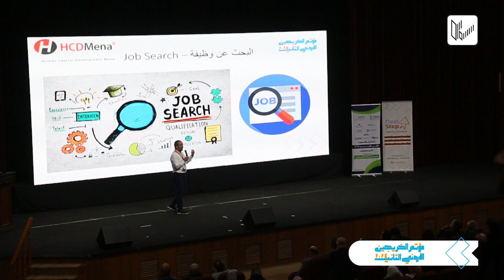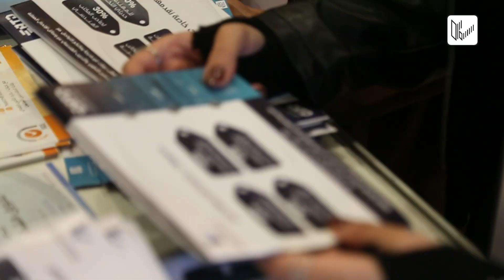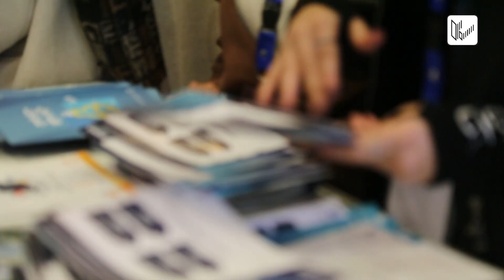تقرير مؤتمر الخريجين الاردني الثاني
تقرير مشاركة نقابة المهندسين الاردنيين في مؤتمر الخريجين الاردني الثاني
ورعايتها الماسية للمؤتمر